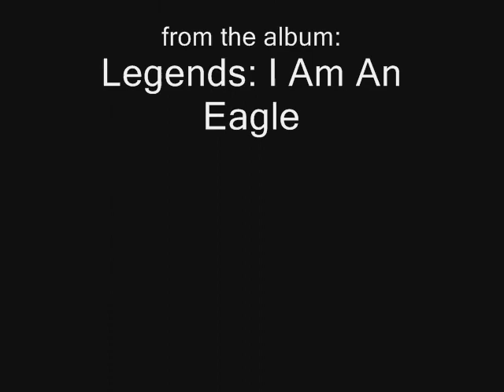"Letting Go" told by ElizaBeth Hill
A very powerful story of healing from grief. Mohawk native legend, from the album: Legends: I Am An Eagle, various artists, produced by John James Stewart, 1993.